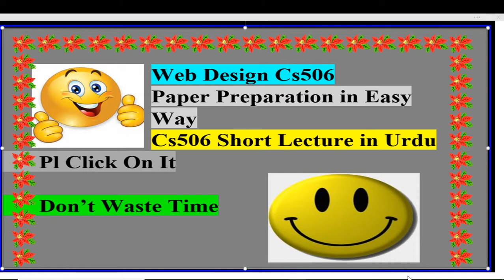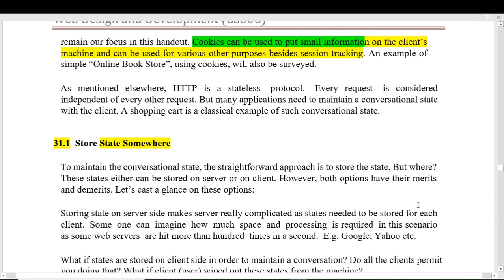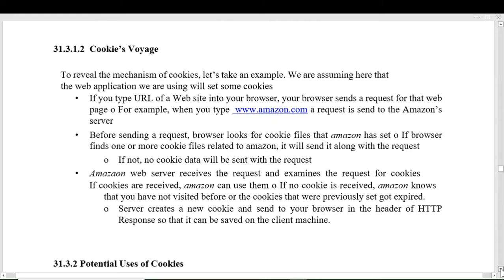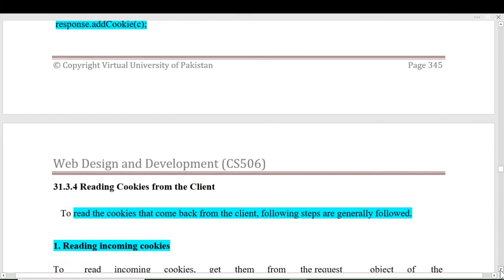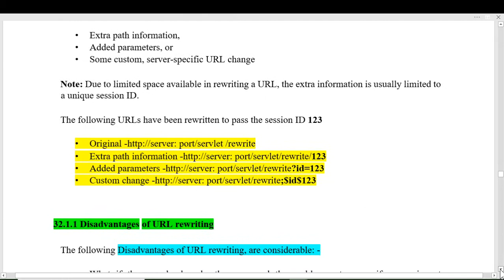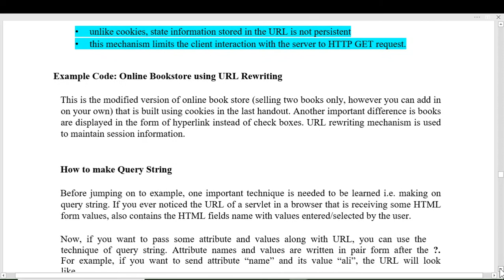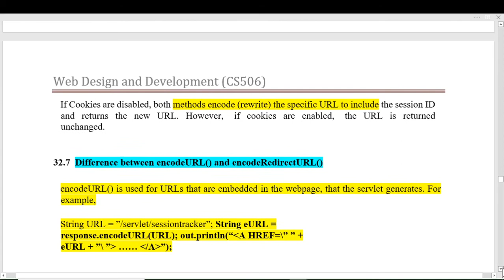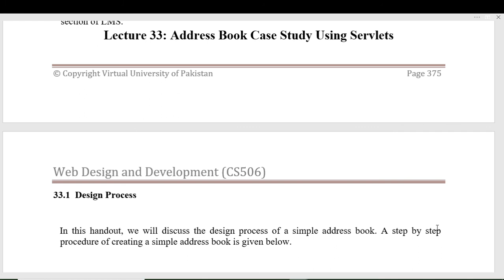cs506 lecture 31 or 32 urdu|web design short notes|cs506 paper preparation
Is video ma mea ap sa most important things share kro gi paper preparation ka hawla sa.  Cs506 ka lecture no 31 0r 32 share kro gi. Cs506 short lecture in urdu|hindi. Web design and development short lecture in urdu.cs506 web design short lecture in Urdu
cs506 lecture
agr ap ko kucho smja na aay to comment box ma ja kra moj sa poch lana.So agra ap ko mri video achi laga to pl mra channel ko subscribe krna like krna and vedio ko zada zada sher krna. Project ka related or assignment GDB, QUIZE and other help ma ap ko sari information provide kro gi.agra ap logo na kuch pochna ka lia moj sa contact krna hia to ap mri email sa kr sakta hia just for help purpose k alia ap use kr email ,WhatsApp  skype id . Ap mra channel ka about section ma jana hia or waha sa mra email contact hia.